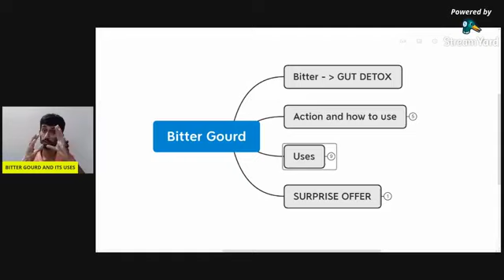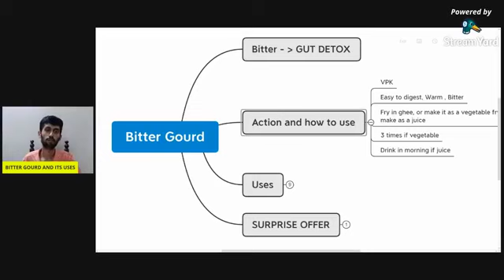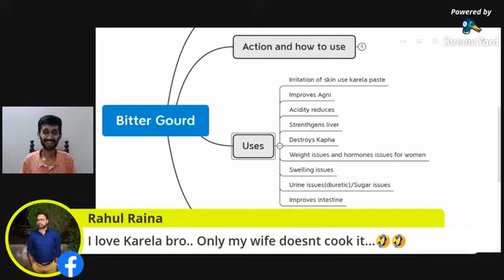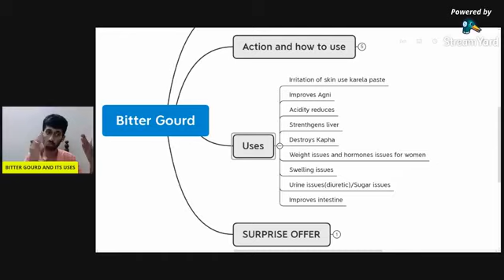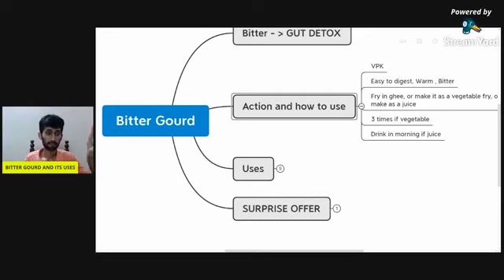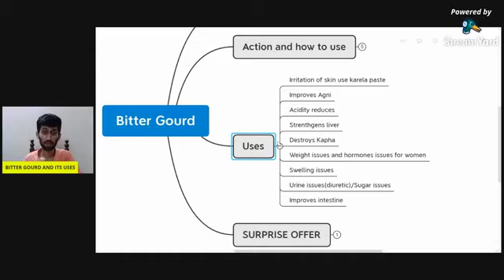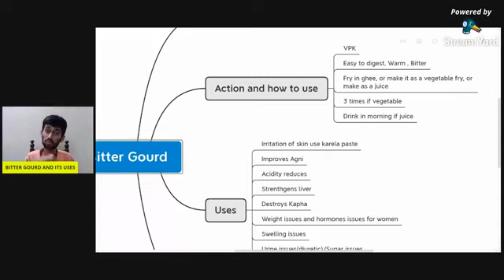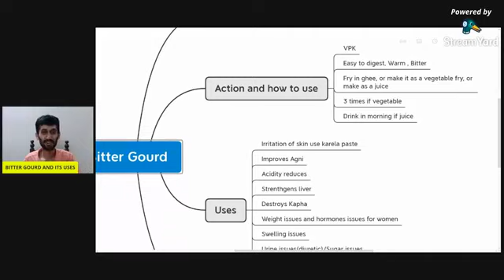Bitter Gourd And Its Impact on your Health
Want to know How To accelerate your health and immunity without a RIGOROUS DIET??I currently am doing a LIVE WEBINAR to practically show you how to start accelerating your health and immunity by using ayurveda - step by step which will help you live a healthier,happier and a more energetic life

In this video i go deep into the health benefits of bitter gourd on your health. Watch it completely to change your perspective about KARELA or Bitter Gourd

Committed to guide you to achieve amazing health
Self Healers Hub